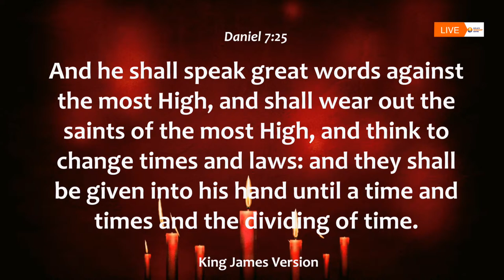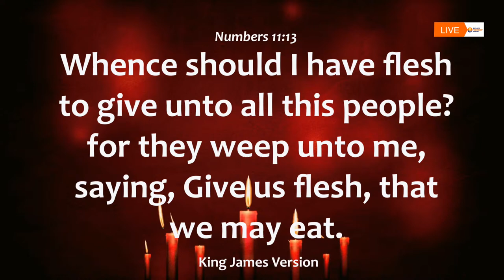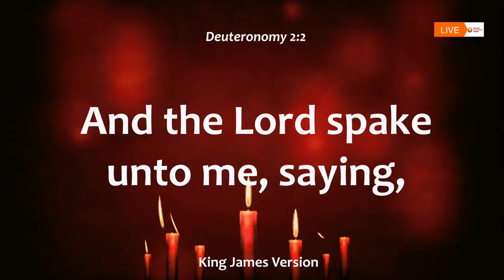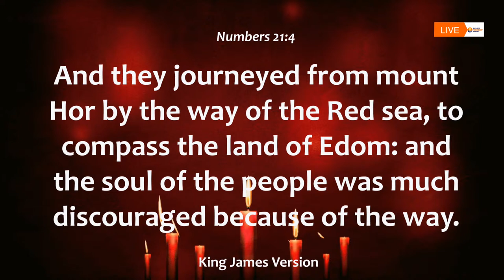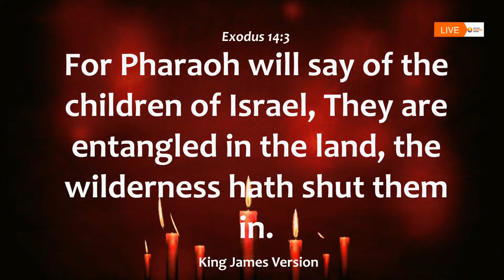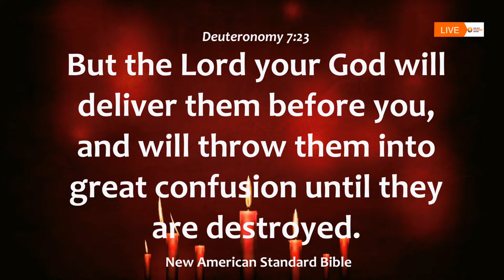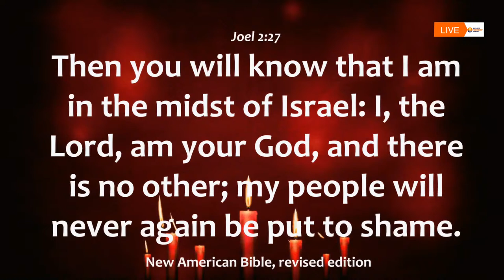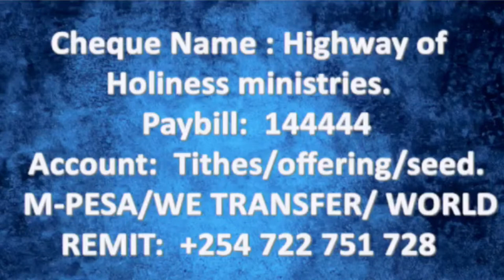Breaking the Stages of Witchcraft || Apostle Julius Suubi || RESURRECTION CONFERENCE ~ (Day 1)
2024 IS THE YEAR OF MEGA THINGS

***GIVING AND SUPPORT***
Your contributions can only be channeled through:
PAYBILL:             144444
Bank Name:        Equity Bank Ltd.�Bank Code:         068
Swift Code:         EQBLKENA.
A/C Name:          Highway of Holiness Ministries.
Branch:                Corporate.
A/c No. [KES. ]    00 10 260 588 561
              [USD.]    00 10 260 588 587